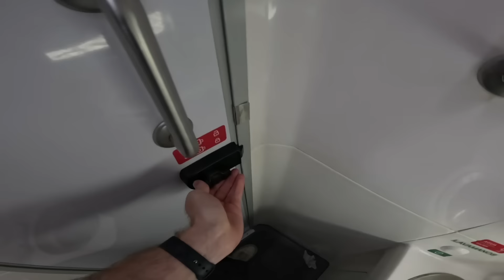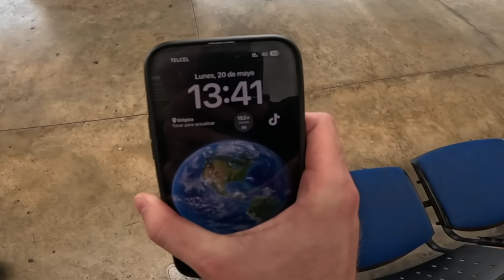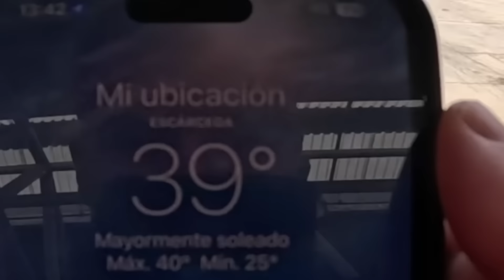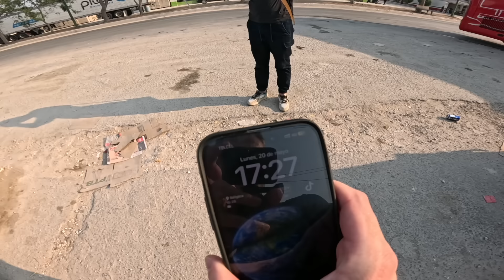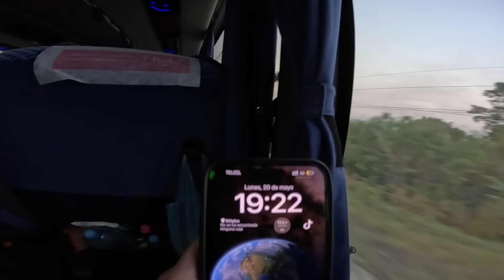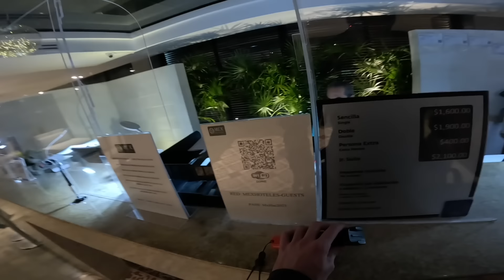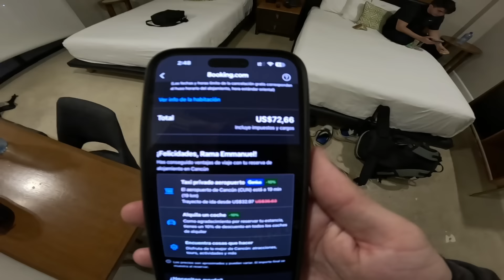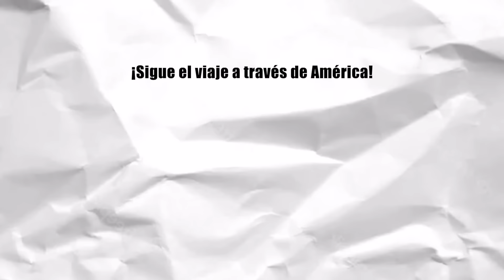Evita Este Autobús en México - Ep. #16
Día 16 de la ruta del Pueblo Más Al Norte al Pueblo Más Al sur de América. Hoy tenemos por delante otro día entero en autobús...